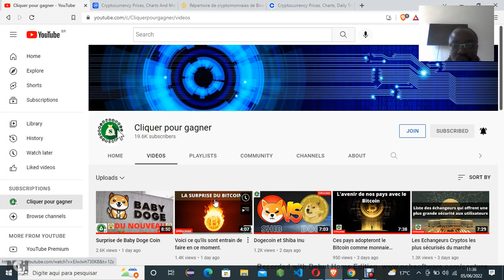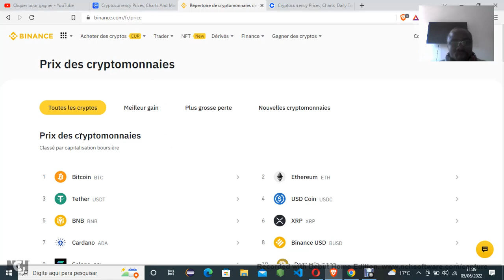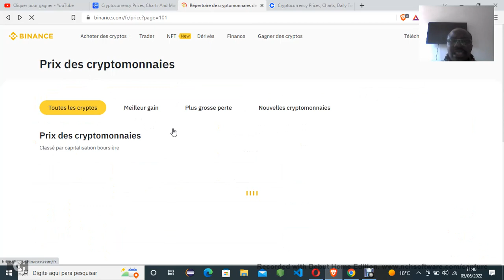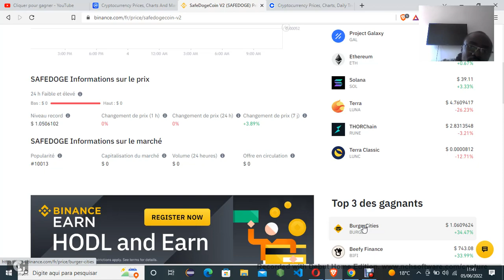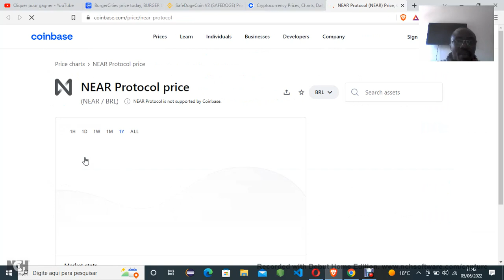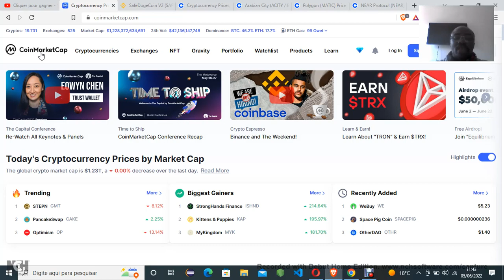🛑 Attention aux Listing des cryptos sur Binance et Coinbase.